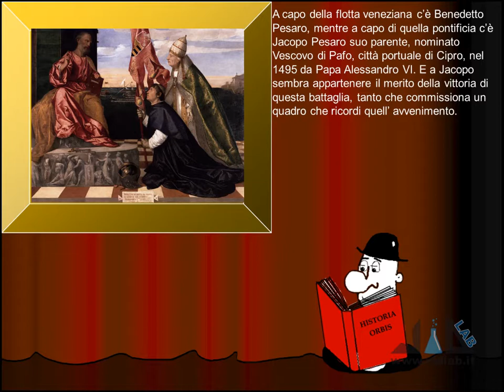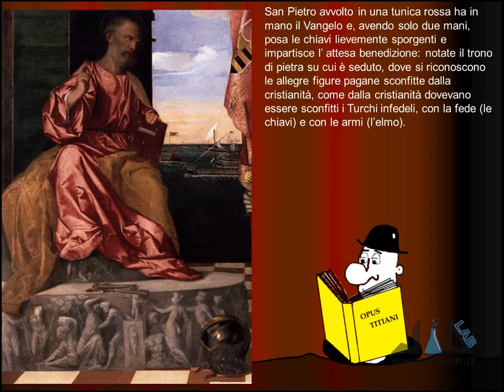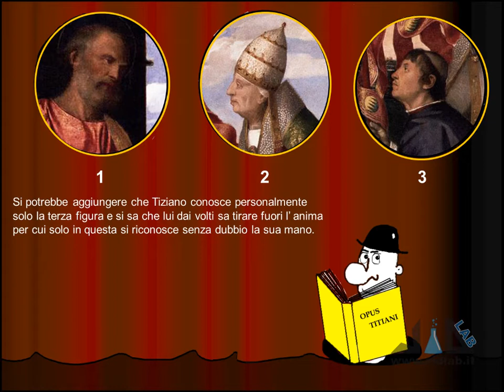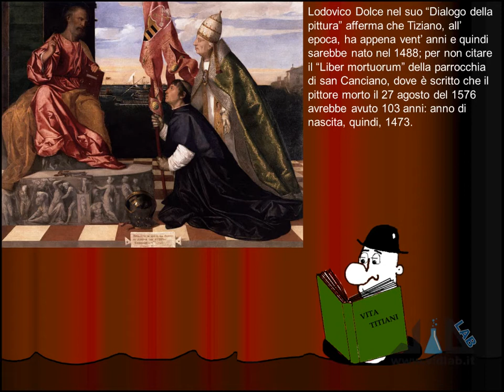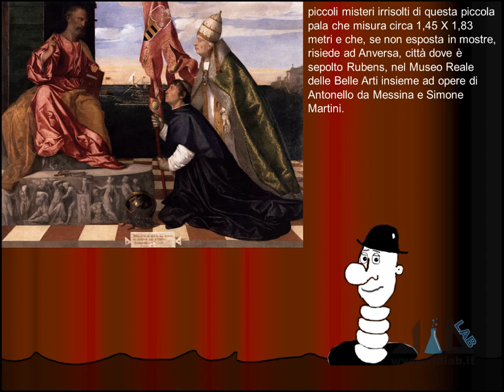TRUQ - Tiziano - Il vescovo Jacopo Pesaro presentato a san Pietro da Alessandro VI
presenta la rubrica TRUQ - Ti Racconto Un Quadro; nel primo appuntamento parleremo di un quadro di Tiziano: Il vescovo Jacopo Pesaro presentato a san Pietro da Alessandro VI. Musica di Roberto Coccia - Music by roberto Coccia.